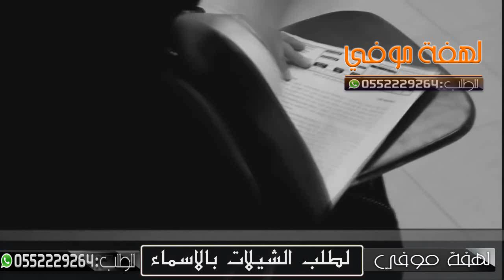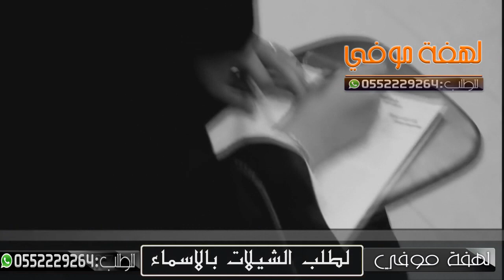شيلات فخمه.شيلة الفخر شيد قصوره|| كلمات جزل القوافي ادا فواز النهار| شيلة تخرج الدكتوره الجوهره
شيلة تخرج الدكتوره الجوهره
كلمات جزل القوافي
ادا فواز النهار
تم التسجيل والهندسة الصوتية في مؤسسة درة الصوت للإنتاج الفني
ومن خارج المملكه
وآرحبو ✋🏻🌺📢
جديد_الشيلات#استوديو_  اجمل_لمسة__
لطلب جوال 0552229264شيله ام العروسه //  شيله مدح لام العروس !! شيله مدح لام العريس !! شيله ترحيب من اام العريس  !! شيله تخرج دوره عسكريه                   شيلات مواليد !! شيلات زواج !! شيلات زفاف !!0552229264شيلات مدح عروس !!
شيلات ترحيبيه,شيلات ترحيبيه,شيلات ترحيب بدون حقوق,شيلات ترحيبيه بدون حقوق,شيلات ترحيبيه ٢٠١٩,شيلات ترحيب بالضيوف,شيلات ترحيب جديده,